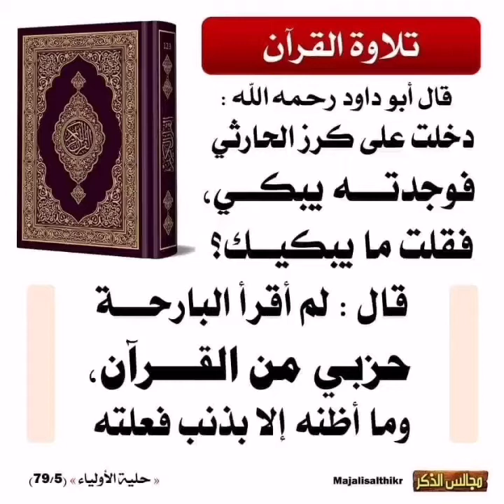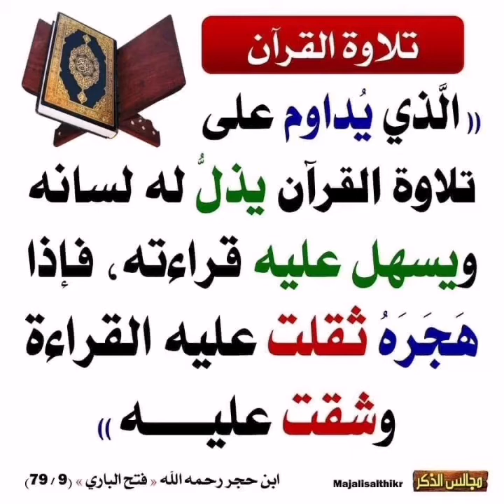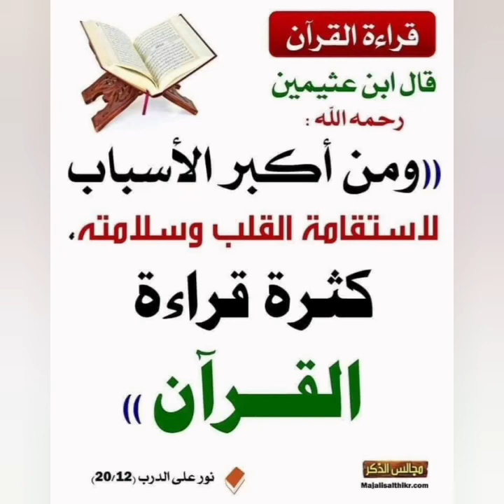سورة القمر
اللهم اجعل القران ربيع قلوبنا وشفاء صدورنا اللهم امين